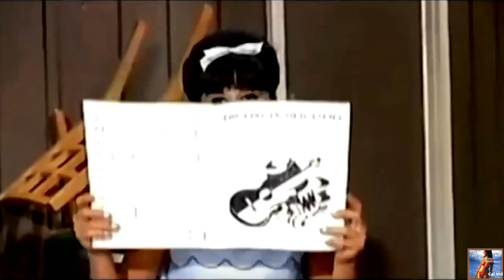Astrud Gilberto Dead The Girl From Ipanema with Stan Getz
Update June 6, 2023: Astrud Gilberto, the Brazilian bossa nova singer best known for The Girl from Ipanema, has died aged 83. Her version of The Girl From Ipanema sold more than five million copies and helped to popularise bossa nova.

Sofia Gilberto, the artist's granddaughter, broke the news of her death on Instagram. "I'm here to bring you the sad news that my grandmother became a star today, and is next to my grandfather João Gilberto," wrote Sofia, who is also a musician. "She was a pioneer and the best. At the age of 22, she gave voice to the English version of Girl from Ipanema and gained international fame."

Paul Ricci, a New York-based guitarist who collaborated with Gilberto, also confirmed the news on Facebook. "I just got word from her son Marcelo that we have lost Astrud Gilberto," he wrote. "He asked for this to be posted. She was an important part of ALL that is Brazilian music in the world and she changed many lives with her energy. RIP from 'the chief', as she called me."  Source: Yahoo News

The Girl from Ipanema (Remastered) is the second most recorded song in the history of recorded songs, next to "Summertime" by George Gershwin. The record sold more than five million copies worldwide, popularised Bossa Nova music around the world, and made a superstar of the Brazilian singer Astrud Gilberto, who was only 22 when she recorded the track on March 18, 1963.

Yet what should be an uplifting story became a sorry tale of how a shy young woman was exploited, manipulated, and left broken by a male-dominated music industry full, as she put it, of “wolves posing as sheep”.

Gilberto, who was born Astrud Evangelina Weinert in Salvador, Bahia, on March 29, 1940, appeared on her debut record completely by chance. She was at the A&R Studios in Manhattan to accompany her husband João Gilberto, the celebrated guitarist who helped create bossa nova. He was recording the Verve Records album Getz/Gilberto, alongside the renowned jazz saxophonist Stan Getz and pianist Antonio Carlos Jobim.

The song “Garota de Ipanema” (“The Girl from Ipanema”) was composed in 1962 by Jobim and Vinícius de Moraes, two middle-aged men revelling in their desire for Heloísa Pinheiro, the teenager who used to pass by Veloso, a bar where they drank near Ipanema beach.

Gimbel – who went on to write the lyrics for hit “Killing Me Softly with His Song” and to compose the theme tune for the hit television show Happy Days – was present when it was first mooted that his English words be used along with the Portuguese sung by João Gilberto. The acclaimed A&R engineer Phil Ramone was overseeing recording in New York and remembered clearly that it was Astrud Gilberto who offered to sing a duet. “Astrud was in the control room when Norm came in with the English lyrics,” Ramone told JazzWax in 2010. “Producer Creed Taylor said he wanted to get the song done right away and looked around the room. Astrud volunteered, saying she could sing in English. Creed said, ‘Great.’ Astrud wasn’t a professional singer, but she was the only victim sitting there that night.”

Astrud Gilberto later admitted she had been “nervous” as she looked at the lyric sheet for “The Girl from Ipanema”, because “this was my professional work”. She concluded it was “a bit of fate” – and her beguiling, whispery voice made all the difference to the song’s appeal, earning a Grammy for song of the year and a nomination for Best Vocal Performance by a female.

As soon as the musicians heard the playback, they knew they had something special on their hands. They were so pleased with Gilberto’s contribution that they asked her to sing on another Jobim track, “Corcovado” (“Quiet Nights of Quiet Stars”).

Almost immediately, Taylor and Getz, both more than a decade older than Gilberto, began claiming that it had been their idea to ask the youngster to sing on the record. Taylor, who signed John Coltrane for Impulse! Records, said he knew “The Girl from Ipanema” was going to be an absolute smash “from the moment Astrud came in with her little voice and sang with that accent”.

Astrud Gilberto did not merit a single credit on the original vinyl LP pressing of Getz/Gilberto. It was an instant hit after being released in March 1964, staying on the Billboard album charts for 96 weeks, and peaking at No 5. It went on to win four Grammys, including Album of the Year. The most popular track was easily “The Girl from Ipanema”, which has since become the second-most recorded song in popular music, just behind the Beatles’ “Yesterday”, and featured in dozens of movies and television shows.

She was, to put it plainly, bilked of her rightful financial rewards. This was partly down to the ruthlessness of Getz, whom even Taylor admitted was “a nasty sort of guy”.

As for poor Astrud Gilberto, she was paid a relative pittance for turning millions of people on to jazz and the rhythms of Brazil. She earned only what the American musicians’ syndicate paid for a night of session work: $120.